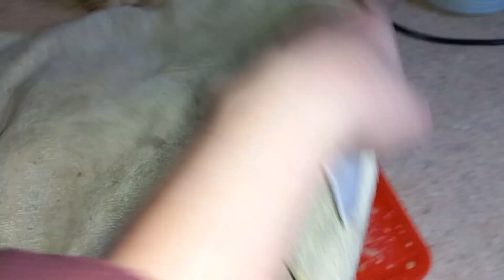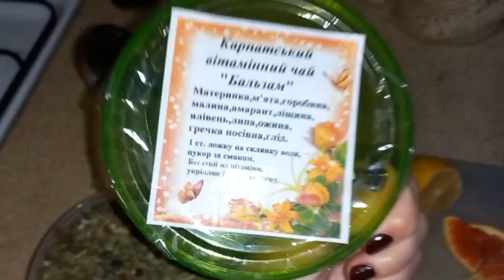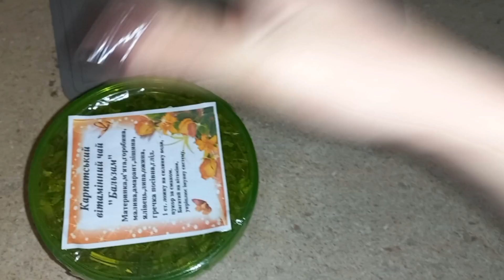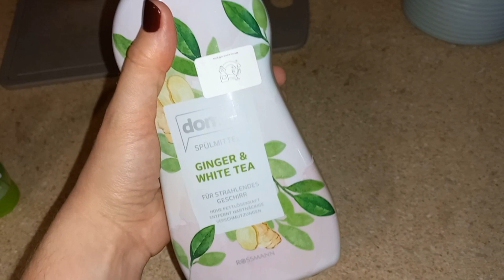ДОМАШНІЙ БАГЕТ, АРОМАТНИЙ ЧАЙ